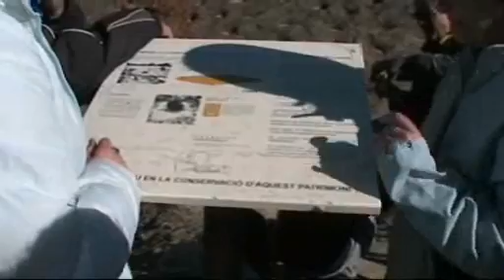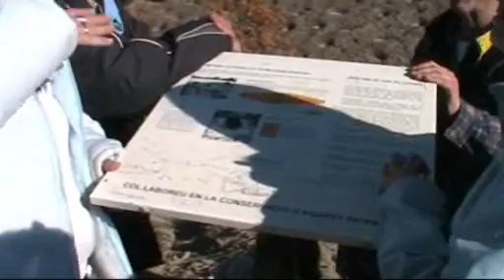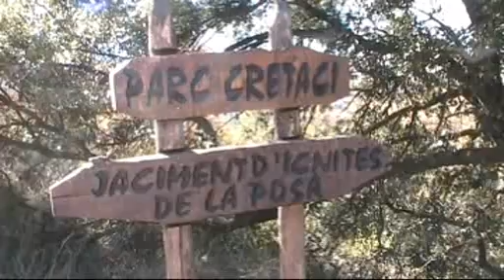EXCRUSION A ISONA VIDEO III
SODOS